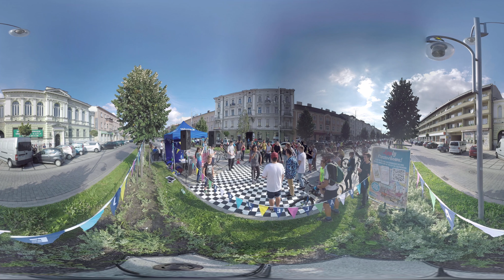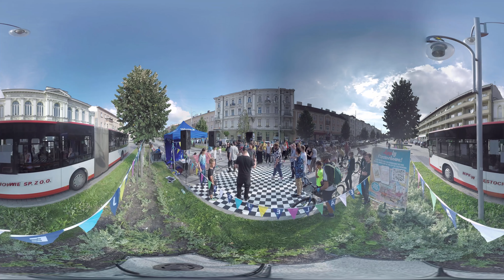Street na Piątkę w 360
Street na Piątkę, który odbył się w ramach akcji Aleje Tu Się Dzieje w Częstochowie.

Organizator: Stowarzyszenie Kultury Hip Hop Przybij Piątkę.